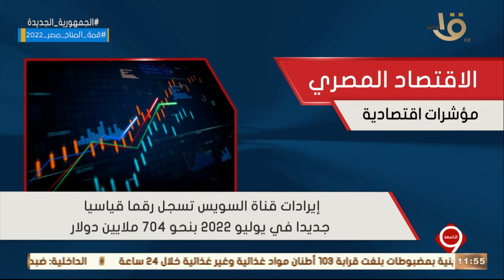“هناك قطاعات قفزت بسرعة شديدة“د.هشام إبراهيم يتحدث التحديات المطروحة خلال المؤتمر الاقتصادي-مصر 2022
التاسعة | “ هناك قطاعات قفزت بسرعة شديدة “ د.هشام إبراهيم يتحدث التحديات المطروحة خلال المؤتمر الاقتصادي - مصر 2022